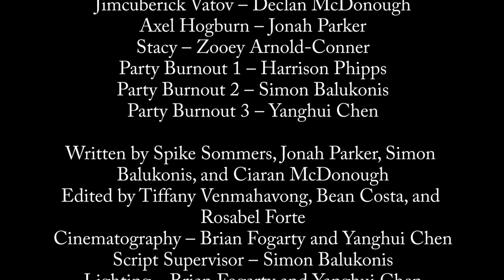An Important Message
Appleton County and the CADUA Project bring you the story of Derek Stonebarger, a young man who must learn to face the true horrors of drug use and other dangerous situations.

Special thanks to Mr. Broadus for working tirelessly with the CADUA Project to keep our county safe and free of the drugs.

A Providence 48 Hour Film Project
Period Piece – 1980s